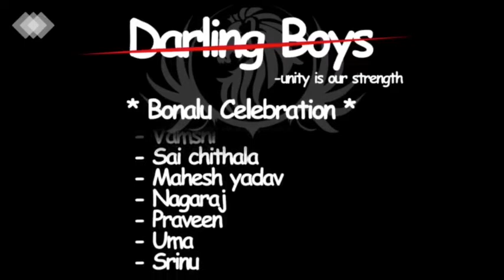Darling Boys Bonalu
Naveen Yadav Anna Yuva Sena